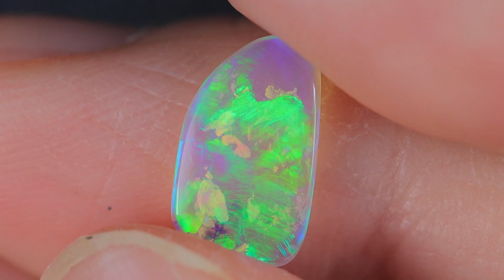GENUINE AUSTRALIAN OPAL GEMSTONE BY KUCINA OPALS